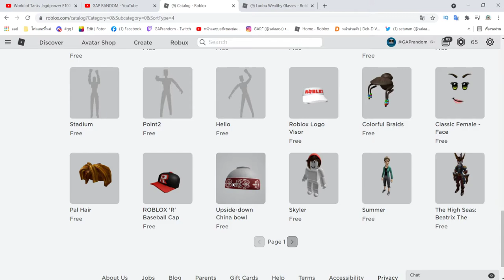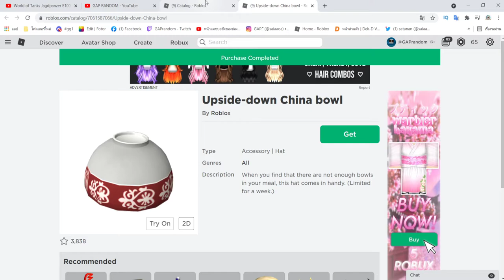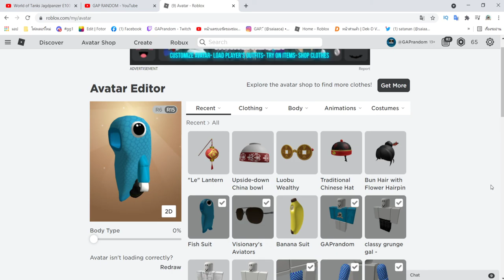Roblox รับไอเทมฟรี event กดง่ายแค่ไม่กี่คลิกรีบรับก่อน event จบ 😍